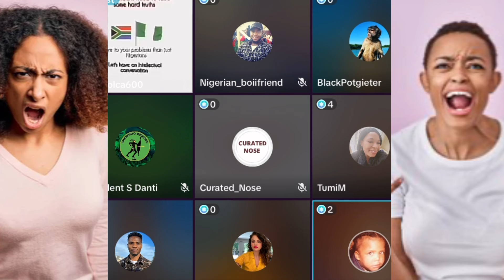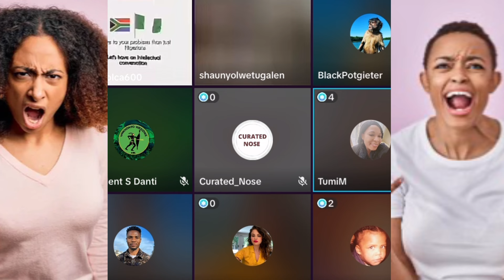LISTENING TO BLACK AMERICAN GIRL WHAT SHE SAID ABOUT SOUTH AFRICA AND NIGERIA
LISTENING TO BLACK AMERICAN WHAT SHE SAID ABOUT SOUTH AFRICA AND NIGERIA